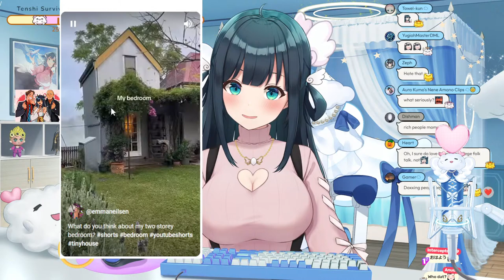AAAAA HELP! SUPER MARIO WORLD FINALE AND DARK SOULS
ଘ(❁•̀ 3 •́)━☆*✲⋆[Chat Rules]☆*✲⋆
Let’s make this a fun and enjoyable place for everyone! ε(*´・ω・)з
 If rules are not followed, your comment may get deleted. Your account also may get hidden from commenting.ଘ(੭ˊᵕˋ)੭

1. Numba wan rule! Please be nice to other people watching. Don’t spam or troll.
2. No spoilers! They are my worst enemy!
3. Please understand that I try to respond to every comment, but it’s not possible for me to ​engage with every comment. Don’t take it personally if I don’t read your comment out loud!
4. If you see spam or trolling, don’t engage with it. Just block, report, and ignore it. Tenshi will take care of getting rid of them. ଘ(˵╹-╹)━☆
5. Please keep the conversation relevant to the stream content.
6.  Please don’t cross the line with inappropriate/sensitive/sexual comments.
7. I will only listen to backseating when I need help, and will ask for help if needed. Please keep in mind I may not listen to advice because I want to try for myself.
8. Please don’t talk about other streamers unless I start the conversation myself. In addition, don't mention me in another stream unless I am mentioned by that streamer.
9. I don’t do shout outs/saying name requests outside of superchats/donations.
11. If you make me uncomfortable repeatedly, I or my mods have a right to hide your comments.

I'm your angel, you're my angel! It's Nene! VTuber from production kawaii (Japan based agency) who does chatting, gaming, and ASMR! I use a 3dio mic and a KU100 to do binaural ASMR.  I can speak Tenshi, English, and Japanese! I hope you can find my streams a place to call home!